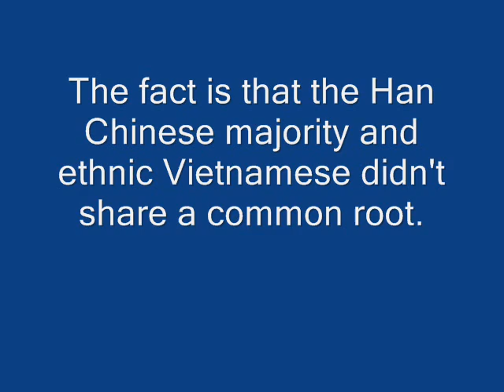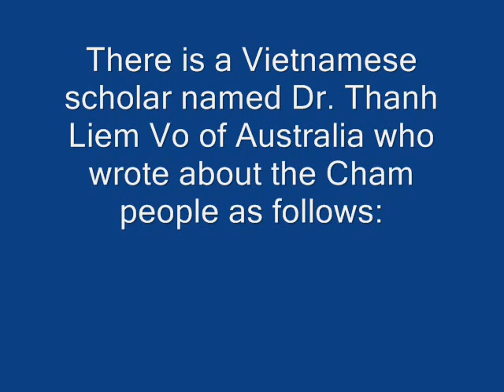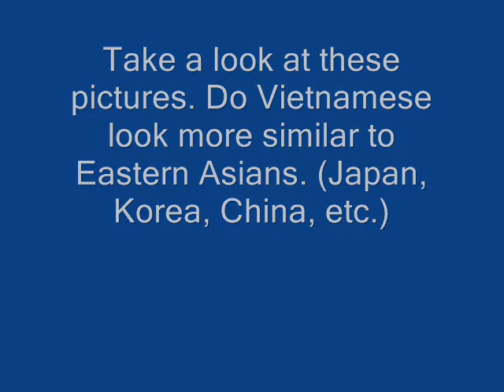Vietnamese Aren't Related to Chinese. Studies show! Read the Description!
Proof why Viets aren't related to the Chinese. Vietnamese and Han Chinese are distinct ethnic groups. Vietnamese descended from minority ethnic groups in China, not Han Chinese. It's like Japanese vs Chinese. Academics suggest that modern Japanese people descended from Yayoi people originally from China, but yayoi were distinct from Han Chinese as well. Moreover, they mixed with Jomon people to form modern-day Japanese ethnicity. Same case with Vietnamese and Chinese.
Quote: the study is more of Chinese minority groups than the larger Han Chinese majority.It seems to suggest and enforce Li Hui theory of at least one of the 3 streams of transmigratory routes taken by Chinese peoples,the stream of genetic marker M119 ( where the Viets belong ) whose path was through northern SE asia into China and they contain Bai Yue and other minorities like Dai but not Han Chinese.So it sort of confirm " the current study involved only mostly minority populations " in the article on PNAS and they " entered from Southeast Asia " Li Hui asserts that Han Chinese are M117 genetic marker and Viets & Bai Yue are M119. Viets do not share the M122 genetic marker with the Han-Chinese. M117 and M7 stemed from M122, which the Viet ethnic is not. The Chinese claim to own everything and everyone. Vietnamese and Chinese do not share the same DNA.